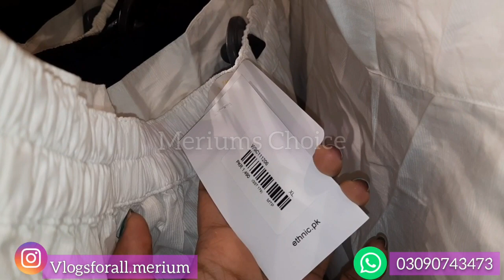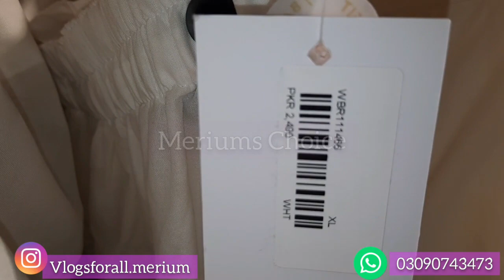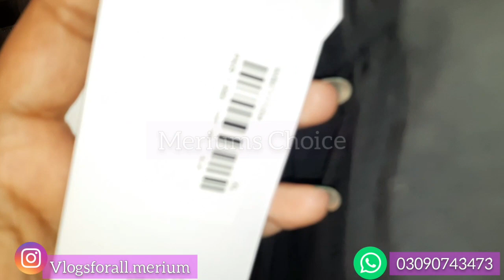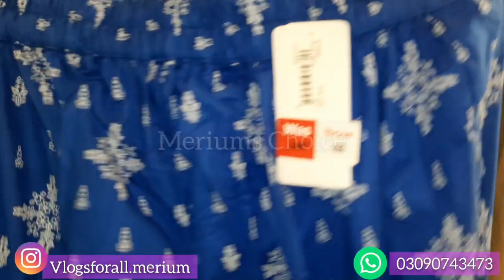ETHNIC TROUSERS SALE || LIMELIGHT TROUSERS SALE || LIMELIGHT DUPATAS